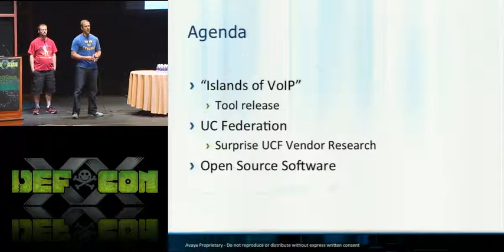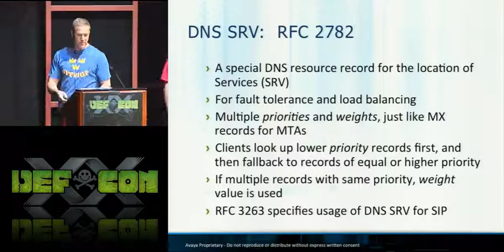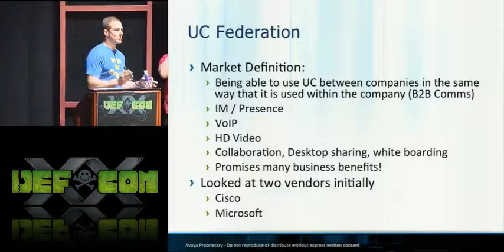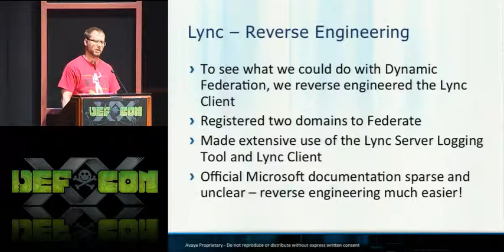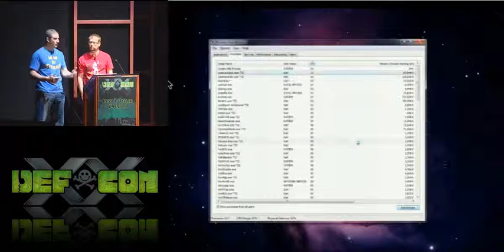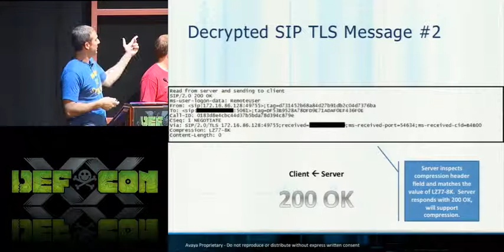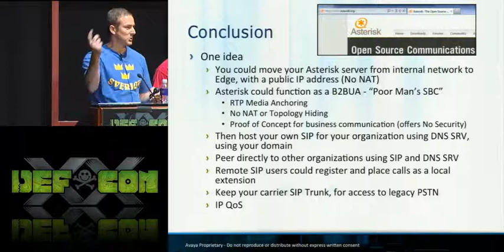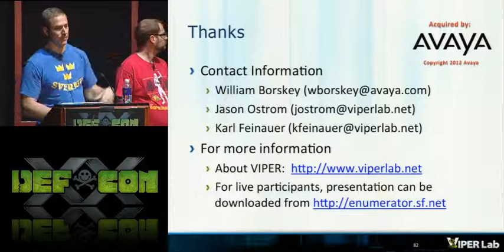DEF CON 20 - Jason Ostrom, Karl Feinauer, William Borskey - The End of the PSTN As You Know It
The End of the PSTN As You Know It
Jason Ostrom Security Researcher, VIPER Lab (Voice over IP Exploit Research), Avaya, Inc.
Karl Feinauer Vulnerability Research Software Engineer, VIPER Lab
William Borskey Senior Security Consultant, VIPER Lab

The PSTN as you know it is changing. In March of 2012, the NSA announced "Project Fishbowl", a reference architecture for secure mobility VoIP usage on smartphones using WiFi or 3GPP networks. At the same time, mobile carriers in the US (seemingly) ensure that subscribers must purchase voice plans on their smartphones and can't opt for data only plans - which curtails a compelling option of purchasing a smartphone for data only usage, such as VoIP. Other mysterious clues abound. Since the mid-to-late 90s, users have been able to host their own web and email servers using open standards and DNS for advertisements, peering directly between domains and systems. At the same time, since the early 2000s, the technology and protocols have existed for enabling direct VoIP peering between enterprises, bypassing the PSTN, using DNS SRV records and ENUM - the same way we've been using DNS for HTTP and SMTP for years. But why is this seemingly attractive option for cost savings and collaboration not more widely adopted? Surely this is the way VoIP was meant to be used? Or isn't it?

In this talk, we will explore the so-called market buzz of "UC Federation". Rather, we will kick this term to the bit bucket, and present an overview of how the industry is deploying these solutions technically. We will take a closer look at the security of being able to use UC between organizations, advertised using DNS, the same way that companies use UC internally for VoIP, HD Video, data sharing, IM & Presence, and collaboration applications. This talk is divided into three sections.

First, we'll share our research on the state of public SIP peering using DNS SRV. Is SIP peering proliferating? How? What does it mean? Using a PoC research tool, we'll look at some initial data we've found, in order to plot the increase of peering using DNS SRV records for SIP service location advertisement.

Second, we will show the audience findings from our UC "Federation" Honeypot research project. We've built a UC solution using a large commercial vendor, and have tested "Federation" with the help of the Global Federation Directory. Just to see what would happen. We've also set up a network of cloud based UC Federation honeypots using open source software, to explore attacks against UC Federation Systems.

Last, we show it can be done and how. Did you know that you can set up your own VoIP server with DNS based routing and HA and directly peer between VoIP servers, providing services for your friends and your company from your favorite BYOD using an address just like your email address, right now? For little to no cost, using open source software? It's interesting that when companies communicate VoIP inter-domain, the most prevalent architecture is to route calls over a private network, or through a carrier connected to the PSTN. Ironically, the infrastructure has existed for years to do direct public SIP peering. We'll explore this concept of "Islands of VoIP", and bring together our security research findings in this area along with industry roadblocks. Can a more open standard protocol be adopted using existing open source software, to easily UC "Federate" between different vendors? We think this is the future. It's exciting, and we want to show it to you.

Celebrating the 20th anniversary of DEF CON, this presentation is bold. We can't promise that it will be 100% complete, as it will likely evolve well past DEF CON. But we do promise some ballyhoo demos and shenanigans. Tomfoolery will ensue.

Jason Ostrom is a security researcher working in the VIPER Lab, with an interest in UC application (In)security. He is a graduate of the University of Michigan, Ann Arbor, and has over 14 years of experience in the IT industry, including VoIP penetration testing. He is the author of the VoIP Hopper security tool and has contributed to other open source UC security tools.

Karl Feinauer is a Vulnerability Research Software Engineer working in the VIPER Lab. Karl has a strong interest in Windows and UC security, and contributed to the development of the OCS Assessment Tool. He is a graduate of the University of Texas at Arlington.

William Borskey is a Senior Security Consultant working in the VIPER Lab. His areas of interest include telecommunications and security. He is a graduate of Louisiana State University at Baton Rouge.